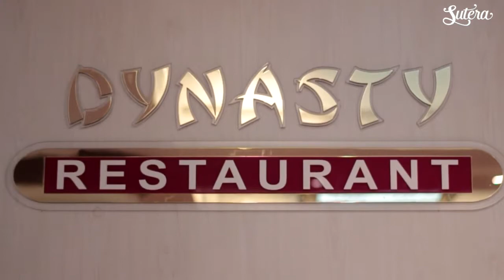Dynasty Restaurant Dim Sum Buffet Sahur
Need to fix your dim sum craving? Then you should go for RBC Dynasty’s Suhoor Buffet. Watch the highlight of our BeHungry suhoor at RBC’s Dynasty restaurant. The full article will be up later tonight.

Video by: Amirul Sabtu & Safwan Sulaiman

Earlier, we posted video on Suhoor Buffet by RBC’s Dynasty Restaurant. If you are looking for selections of dim sums and other main dish, then you should read our latest article about the special Suhoor Buffet by RBC’s Dynasty Restaurant.